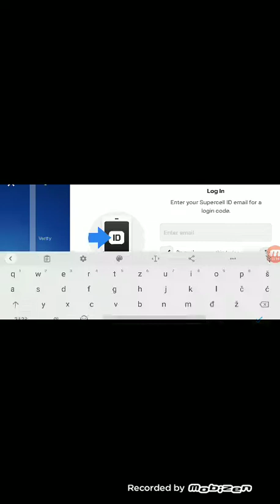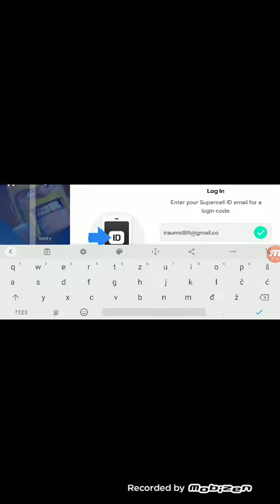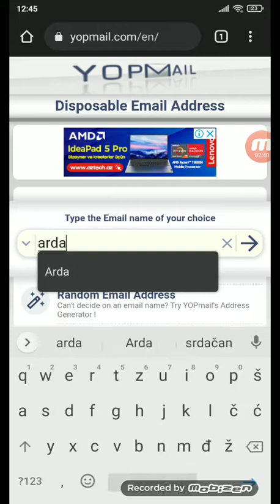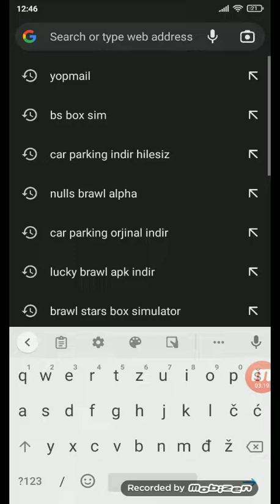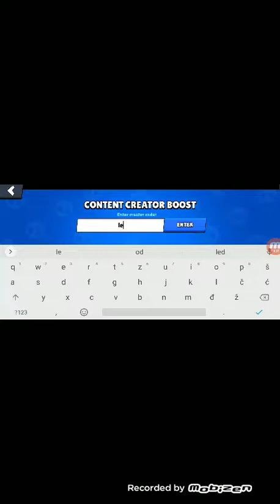SAKITMEDIM Turk Stars